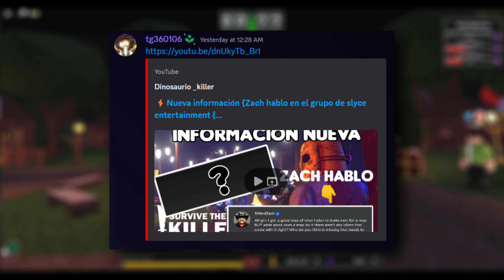WESTERN MAP Teaser // 🔪Survive The Killer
🟣Zach just showed a teaser of the new map coming for the next big update. Pretty hyped over this.

🔎No cowboys down here, just tags...or is there? Muahahaha🎩